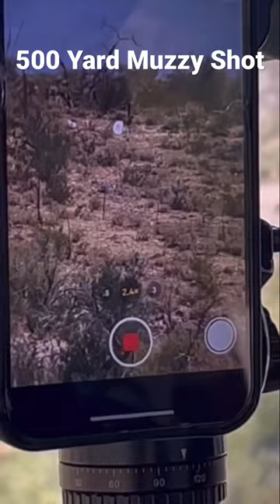Getting ready for New Mexico elk hunting!